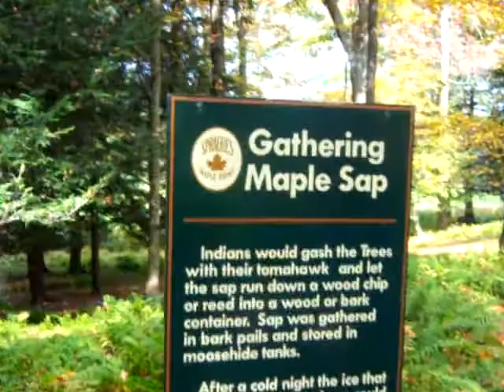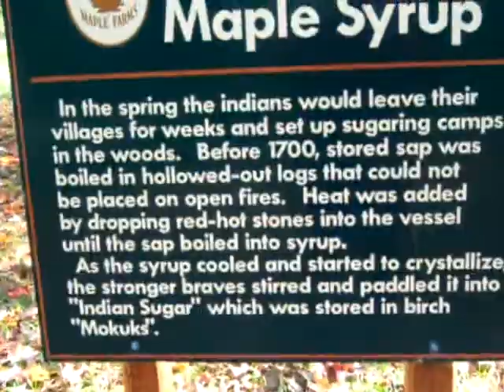Maple Syrup History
How Maple Syrup was found. . .